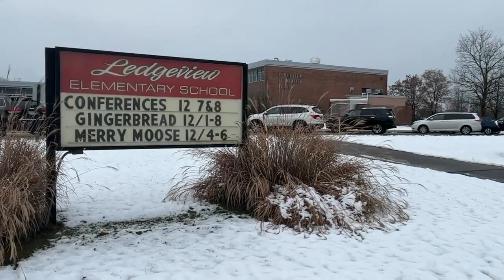Ledgeview Elementary students create a 'domino effect' for community outreach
Ledgeview Elementary students teamed up to collect more than 350 cereal boxes for their local food pantry this holiday season. Both students and teachers are proud of the teamwork and leadership students showed during the process..